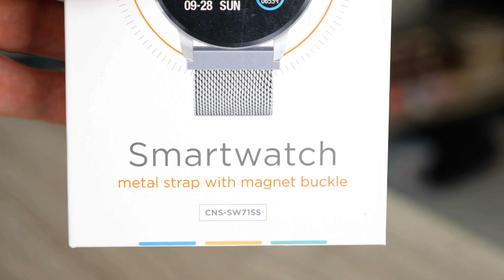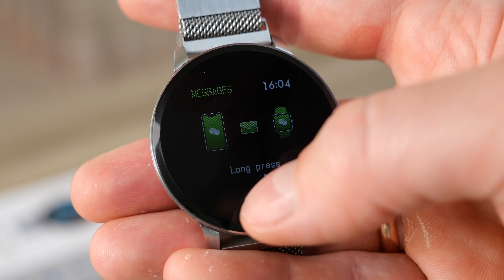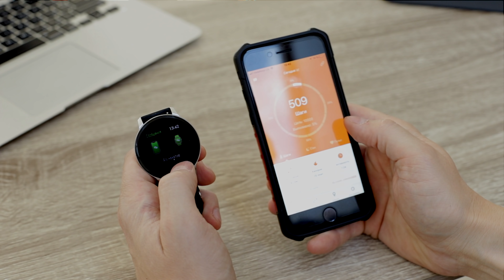Обзор Canyon CNS-SW71: недорогие смарт-часы в классическом корпусе и с влагозащитой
Canyon CNS-SW71 - это недорогие смарт-часы от бренда Canyon в классическом минималистичном корпусе из металла с влагозащитой. У часов приятный дизайн, очень удобный циферблат, а также все фишки, которые мы привыкли видеть в подобных аксессуарах. Подробнее смотрим в обзоре!